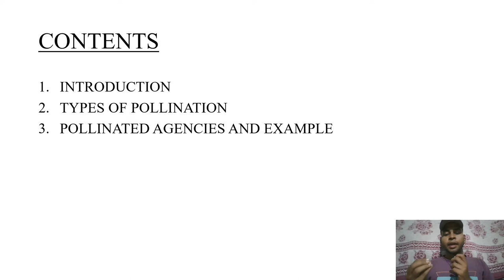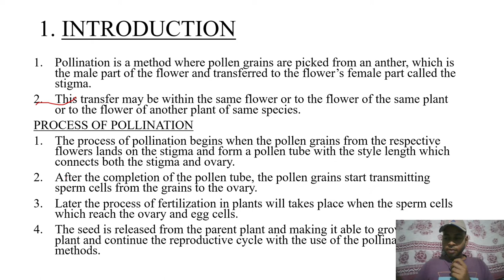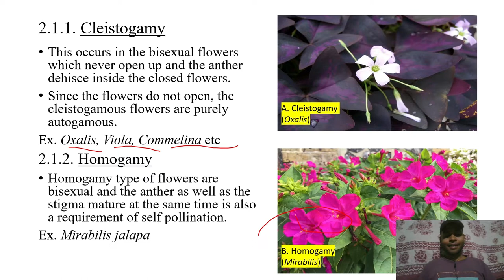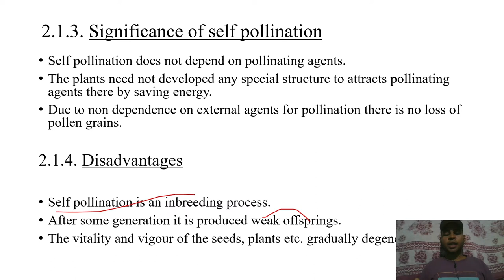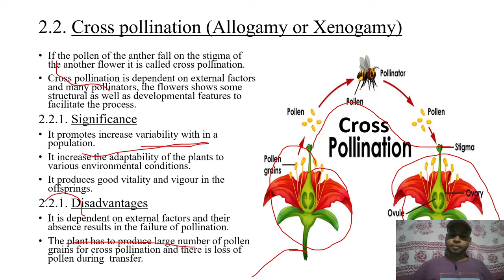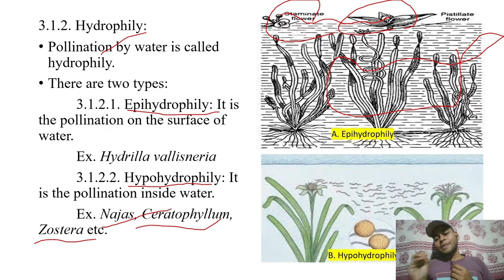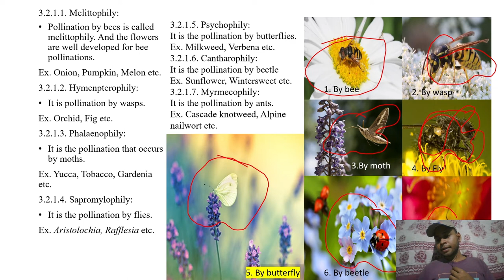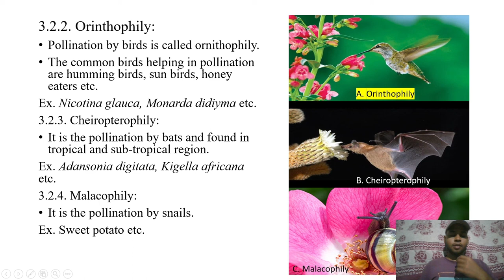Pollination in Plants | Lecture-4 | Class 12 Botany | CHSE hub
In this class we will discuss the Pollination in Plants chapter of Odisha CHSE +2 Second  year botany , i.e,
Pollination in Plants
This is the fourth lecture of the chapter.